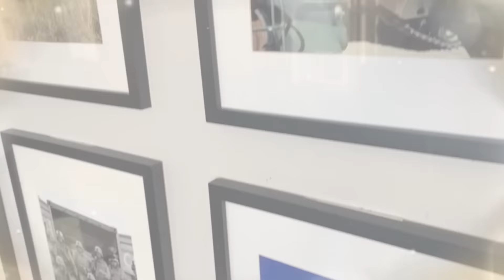DECORANDO MESAS DE NAVIDAD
Espejos de metal en oro redondos
Mi maquina favorita de cafe
Maquina de limpiar alfombras
Maquina de leche para cafe
Mi aspiradora